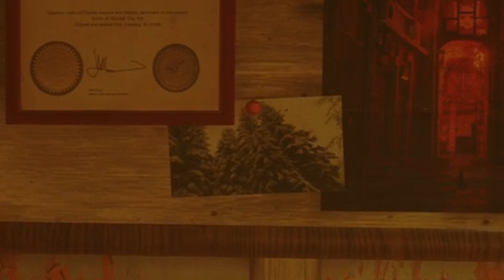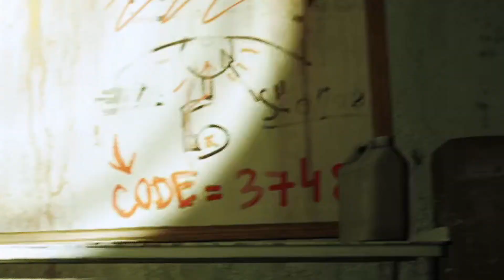Stray | เพื่อนรักนักเดินทาง - Part 2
เรื่องราวของแมวดวงซวยผจญภัยตัวคนเดียวเพราะดวงซวย

ขอบคุณทุกคนที่สนับสนุนครับ
ถ้าชอบก็กดไลค์ กดติดตามไว้ได้เล้ย (อย่าลืมกดกระดิ่งให้มันแจ้งเตือนด้วยนะจะได้ไม่พลาดคลิปใหม่ ๆ)